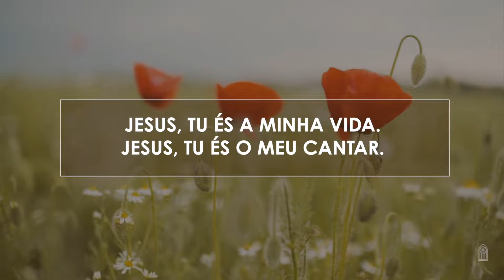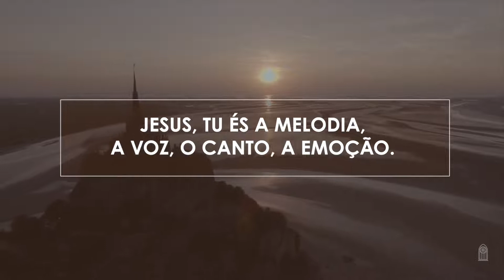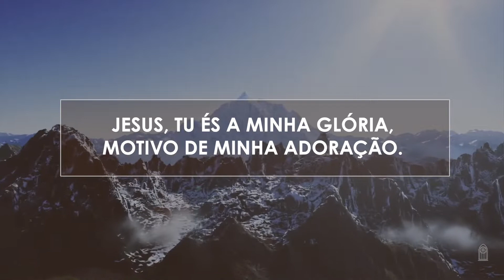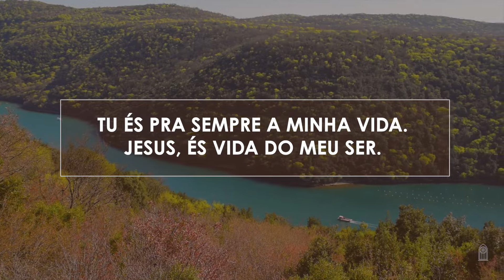31 • Jesus, Tu És a minha Vida